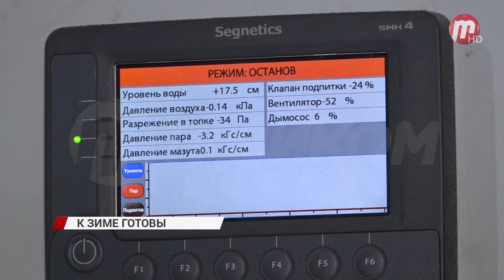В посёлке Сосновый бор провели капитальный ремонт на котельной №23